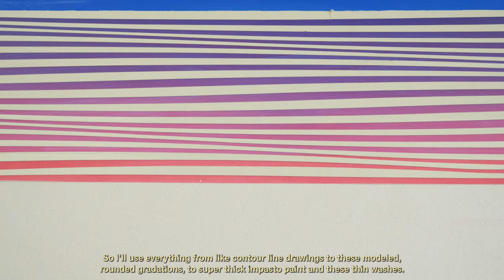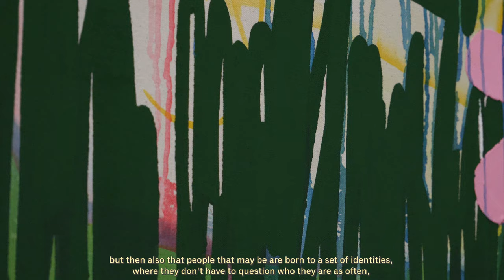Christina Quarles at The Hepworth Wakefield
Prior to her exhibition opening at The Hepworth Wakefield, we visited artist Christina Quarles at her studio in LA as she prepared for her first solo exhibition in a European museum.

Christina Quarles: In Likeness
The Hepworth Wakefield
19 Oct 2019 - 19 Jan 2020
Open daily, 10am - 5pm, free entry

Film: Christopher Vickers